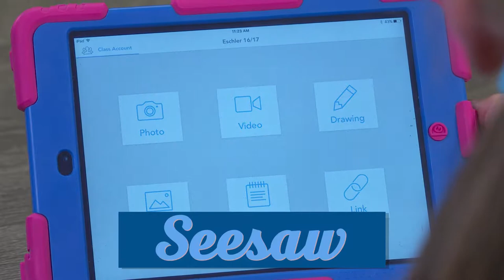Digitally Sharing Work at Trailblazer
​Teachers utilize technology to digitally capture and share student work with families.